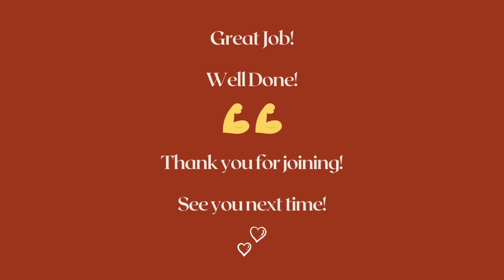All You Need to Lift your Arms, Back and Shoulder - Upper Body Workout at Home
You always wanted defined arms, back and shoulders? I got you! Let's move and feel good together!  No Equipment needed!😉